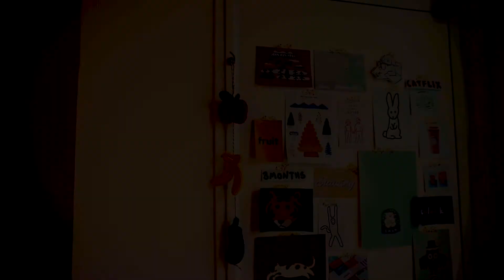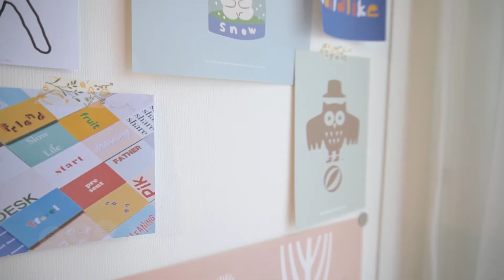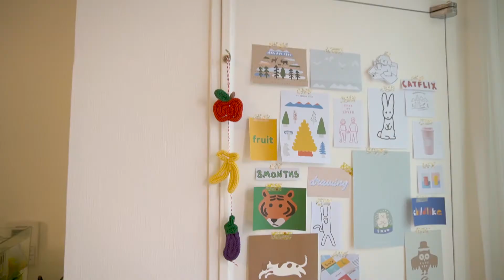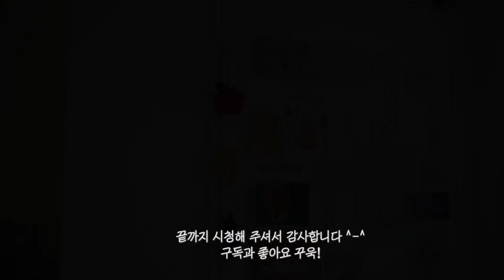집에서 일하는 집사와 강아지의 하루 브이로그ㅣ 어항에 물고기가 사라졌다ㅣ 공예작가 뜨개소품 만들기ㅣ 귀여운 마그넷 모빌 만들고 강아지 귀청소 하는날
안녕하세요~
이번영상은 집사의 브이로그를 담아봤어요
별거 없지만 그냥 그런 일상들 속에 포도의 사랑스러운 모습들이 녹아있어요
직업이 만들기인 만큼 만들기 영상도 담아봤는데 재미있게 봐주셨으면 좋겠습니다

이번에도 편하게 봐주세요~
감사합니다 :)